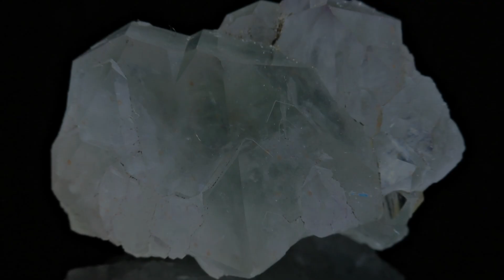Os MISTÉRIOS por Trás da AMETISTA!!! Histórias - Como é formada - Mudança de Cor - Preços!!!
Explore o fascinante mundo das ametistas: história, propriedades, mudança de cor e muito mais. Descubra os segredos por trás dessa gema misteriosa e sua influência na espiritualidade e na ciência. Não perca este mergulho profundo na beleza roxa das ametistas.